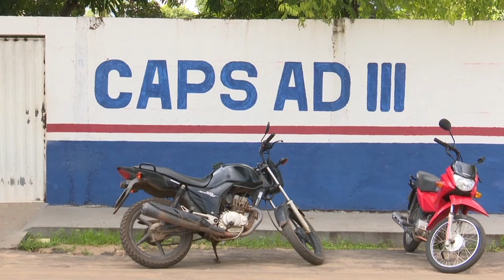Dia Nacional de Combate ao Alcoolismo (18.02.20) Caxias (MA)